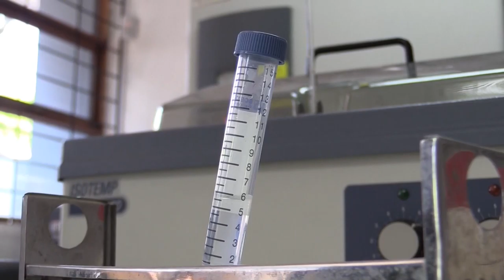Científicos de Costa Rica desarrollan una prueba de saliva para detectar la covid 19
Científicos de Costa Rica desarrollan una prueba de saliva para detectar rápidamente la covid-19, lo que permitiría al país tener cierto grado de autonomía al contar con pruebas moleculares propias y hacer un rastreo epidemiológico de forma masiva.